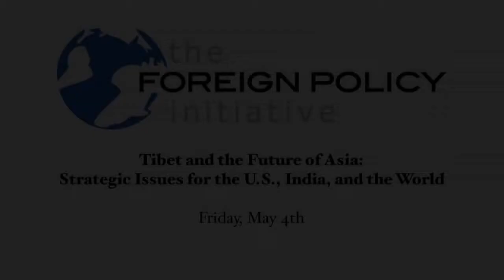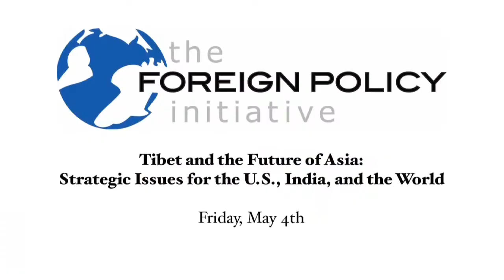Tibet and the Future of Asia: Strategic Issues for the U.S., India, and the World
As the Obama administration pursues its Asia pivot, Tibet is taking on increased strategic significance due to its importance as a source of water and minerals, the militarization of the.

DHARAMSHALA: His Holiness the Dalai Lama today inaugurated the 4th All Tibetan Support Groups Conference in Dharamsala, calling on Indians to support the preservation of Tibetan culture and.

Headlines: Crises Deepens with One More Self-immolation and Arrest of Hundreds in Crackdown ◇ Teach Tibetan Through Second Language: Education Council, DoE.